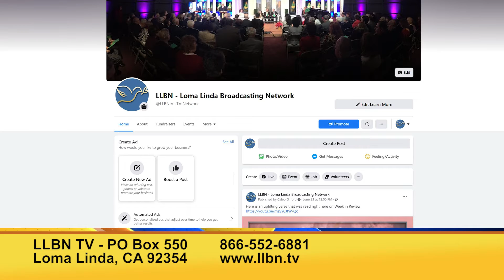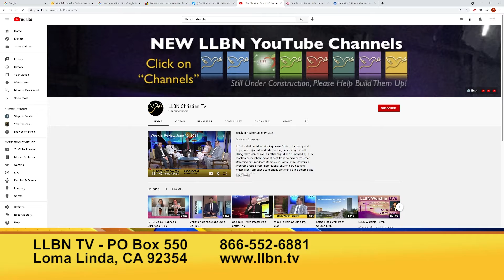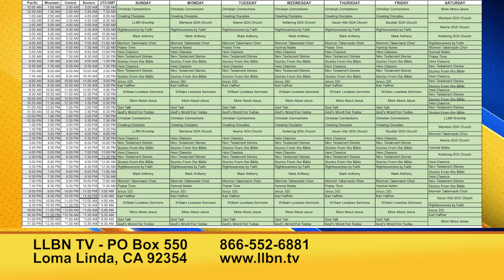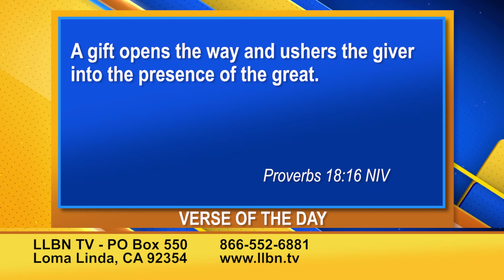Week In Review - June 3, 2021